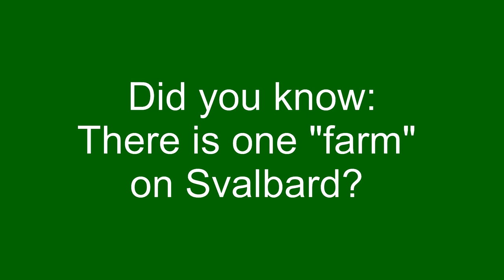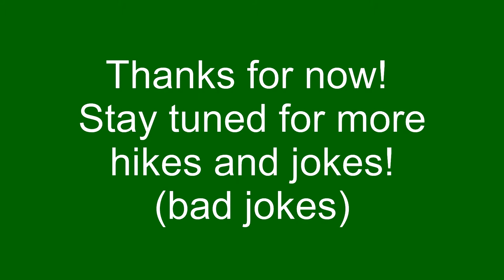Svalbard fun & nerd life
Back from Criuse, and simply loving Svalbard and all its wonderful hiking possibilities